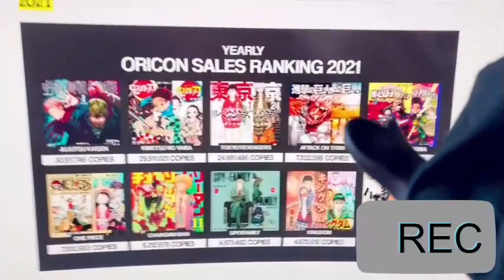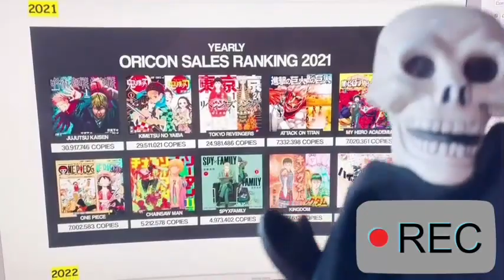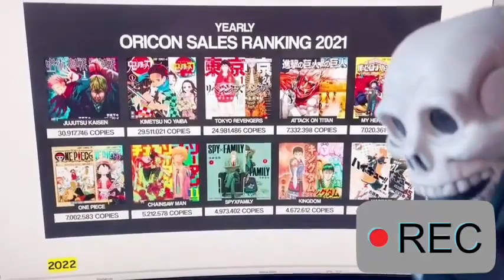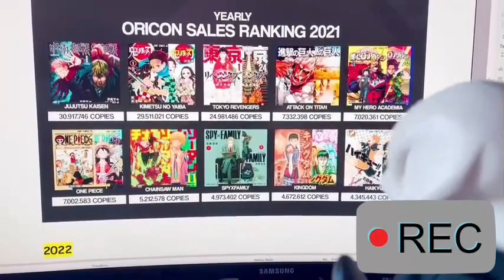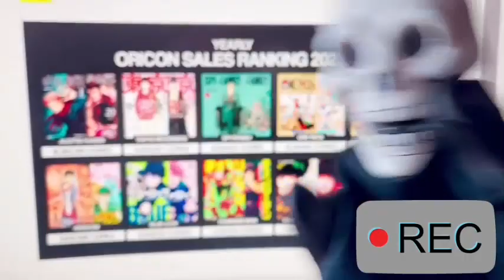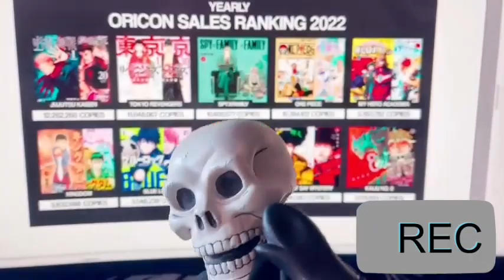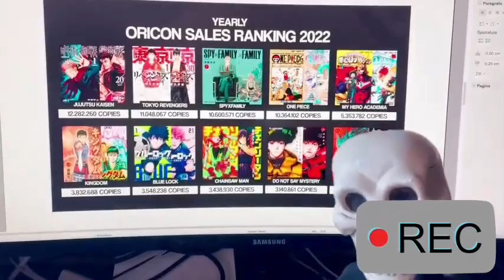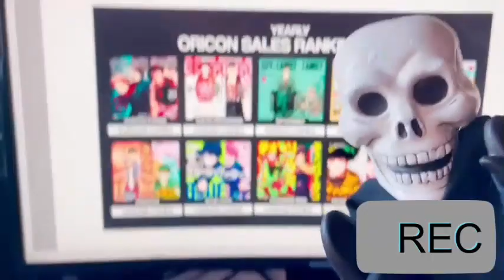4 Chiacchiere in Padella Ep 4° "Top 10 Manga più venduti del 2022"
UOUOU ed eccoci qui, con un nuovo episodio di 4 Chiacchiere in Padella, dove parleremo della Top 10 dei manga più venduti del 2022. Prima di parlarne, faremo un confronto con la lista dei manga più venduti del 2021. Diremo quali sono i nostri preferiti, numeri delle copie vendute, e qualche accenno alla trama. Ovviamente tutto condito dal vostro Scheletro e da Sus, con l'aiuto del nostro cameraman sempre schiavi.. disponibile. Tutto questo nonostante Sus, venga sempre usato come oggetto dal cameraman nelle miniature .. maledetto cameraman :P

0:00 : Introduzione
3:26 : Recap Top 10 Manga venduti 2021
11:20 : Recap Top 10 Manga venduti 2022
19:20 : Finale & Saluti